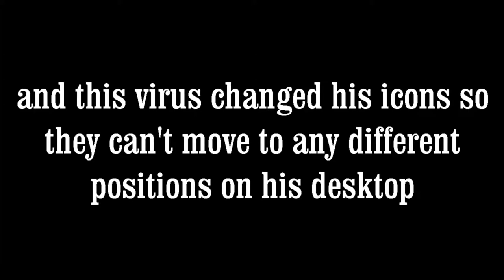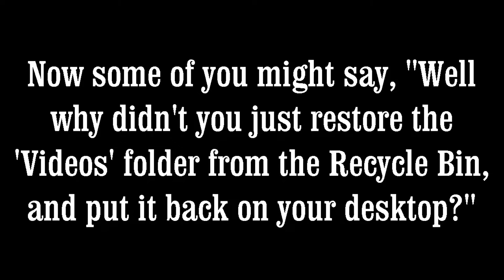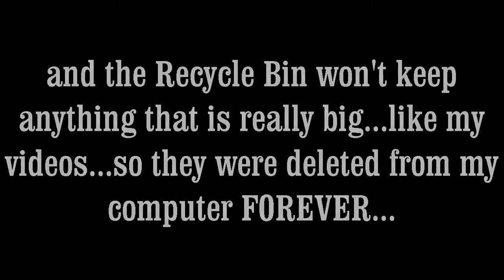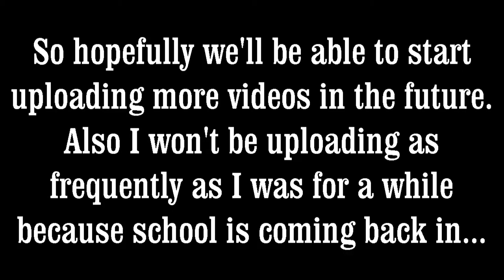Recent Updates: Mostly Bad News, But With Some Good News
No more Alice, Diablo 3, etc...but we have plans for new stuff!